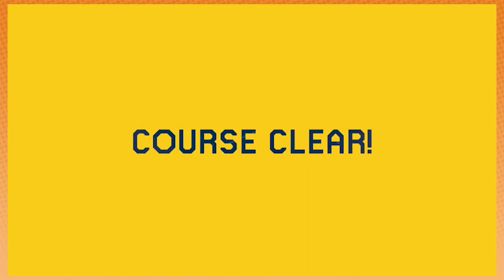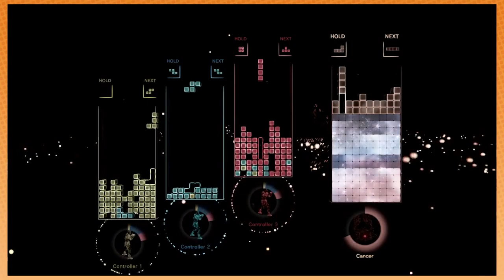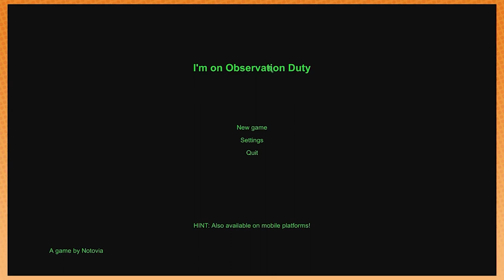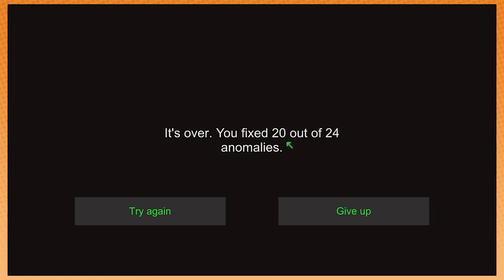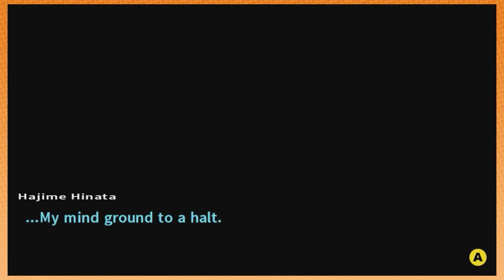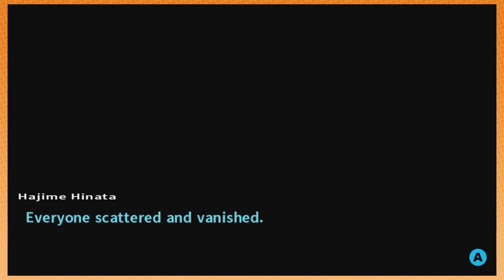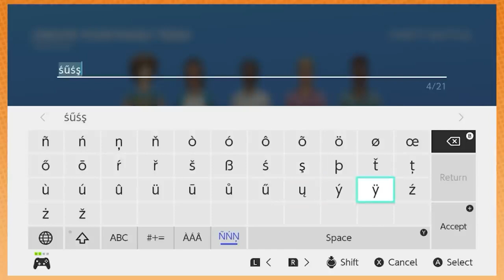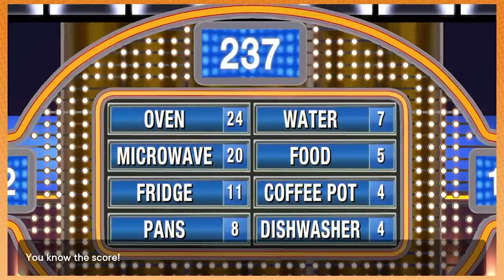Best of Game Grumps (November 2021)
"would you like to know my name? It's Bruce DracuLee"